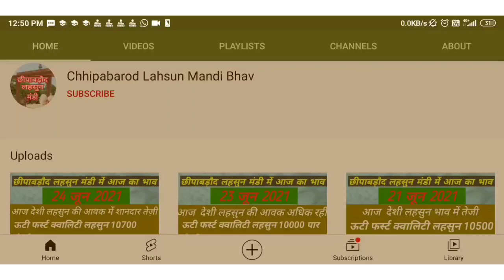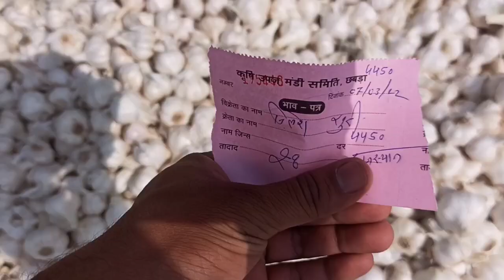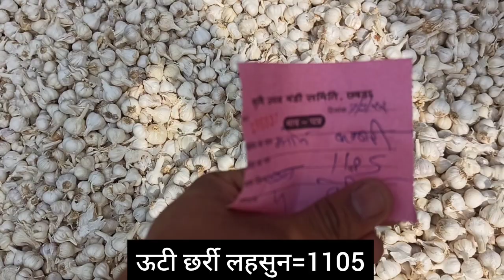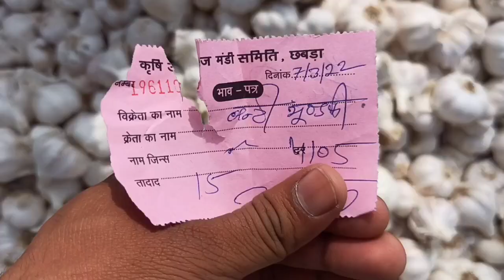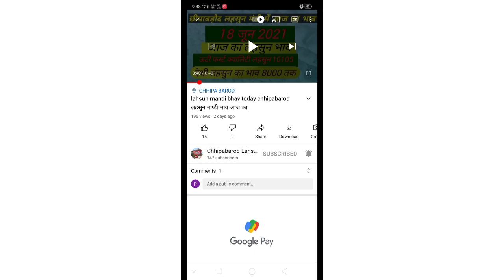Lahsun mandi bhav Today chhipabarod (Rajasthan) छीपाबड़ौद लहसुन भाव 7 मार्च l Garlicpricetoday